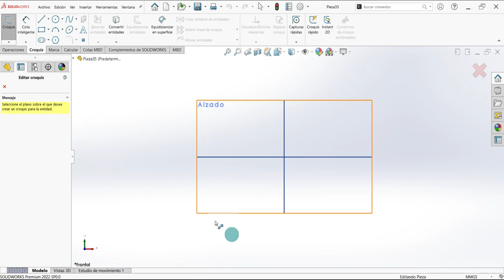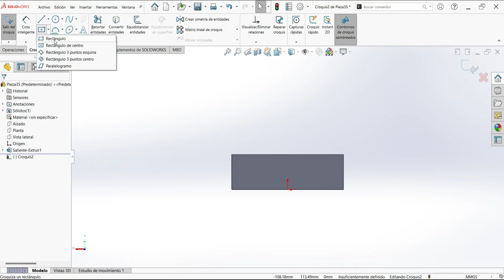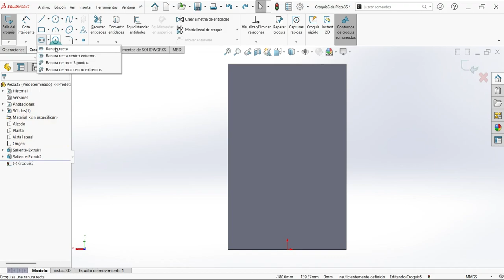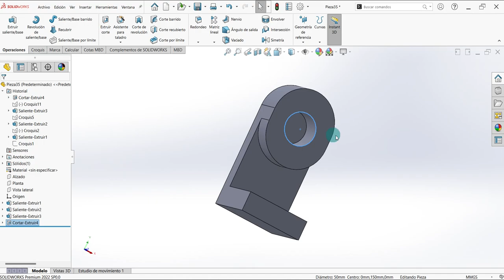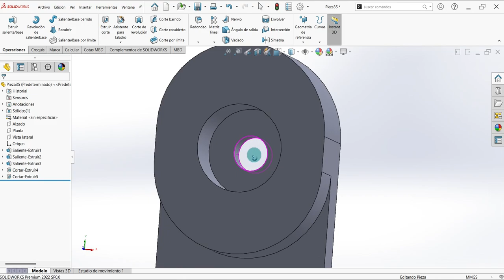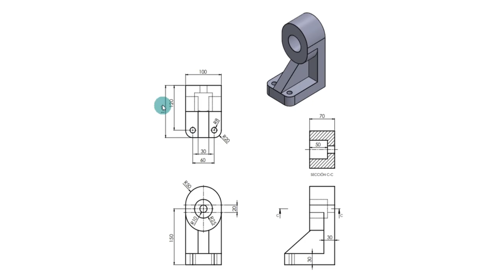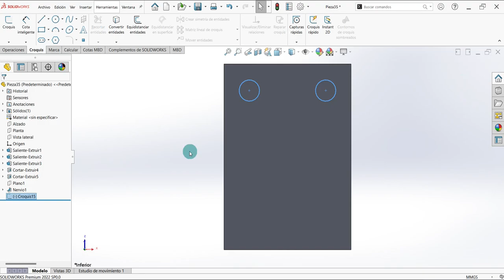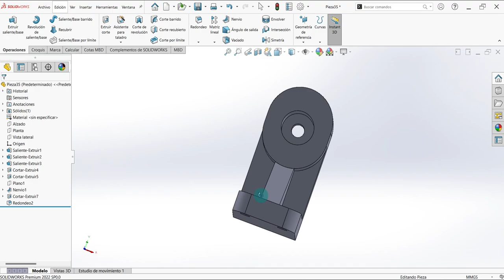👍 ► 5 Cómo Hacer un NERVIO en SOLIDWORKS TUTORIAL [😲NO TE LO VAS A CREER]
00:00 - ¿Cómo funciona el programa Solidworks?
00:13 - ¿Qué es nervio en Solidworks?
01:10 - ¿Cómo centrar un rectangulo en Solidworks?
05:53 - ¿Cómo acotar un círculo en SolidWorks 2020?
08:27 - ¿Cómo hacer un nervio en Solidworks 2020?
12:15 - ¿Cómo hacer un radio en Solidworks?